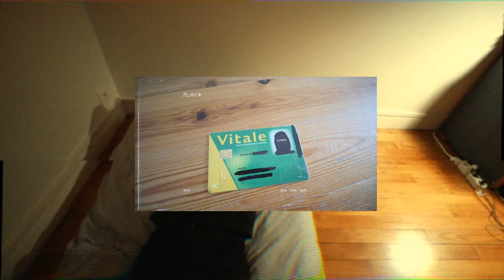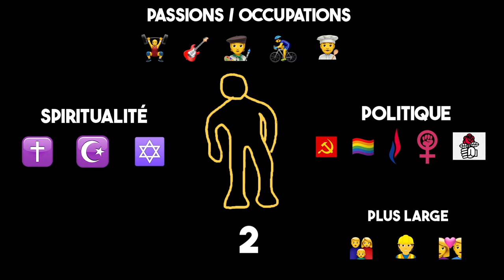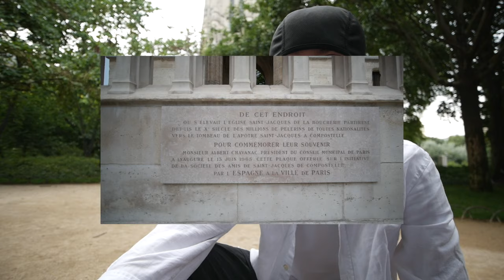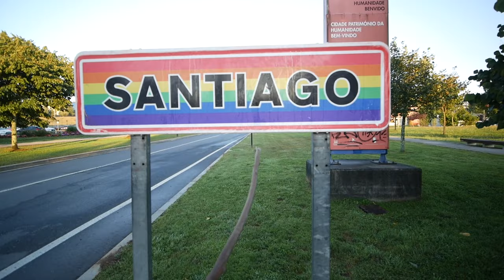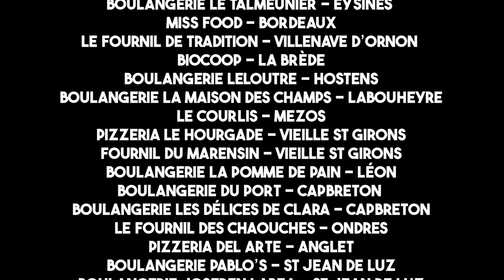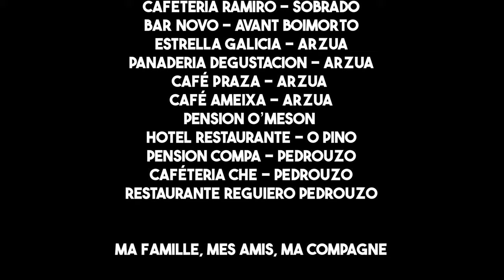LA CRISE DU SENS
La crise du sens est un projet qui a germé dans mon esprit il y a quelques mois, il est le fruit de plusieurs années de doutes et de réflexions.

Musique de l'outro : "Lilium", ost de l'anime Elfen Lied